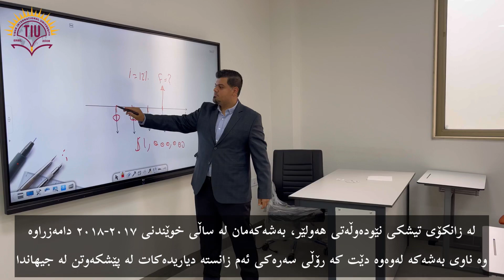Surveying and Geomatics Engineering Department | TIU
Introducing Surveying and Geomatics Engineering Department